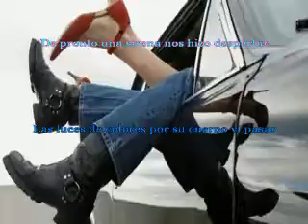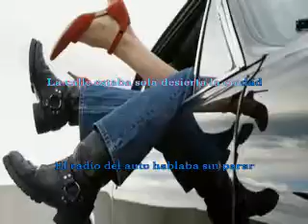faltas a la moral-richy luis karaoke